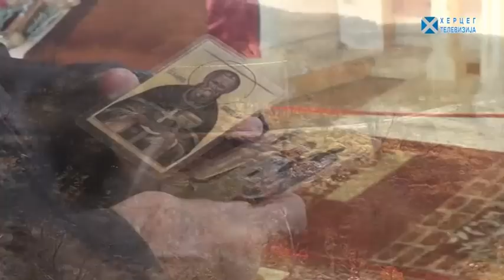Школице 5. емисија - Живот и жеље мати Христине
Шта човјека натјера да се одрекне живота какав живи већина људи и посвети се Богу? Колико мора бити одлучан и храбар да би истрајао у својој намјери? Пред вама је прича о бескрајној вјери и вољи мати Христине. Вјери која нагна човјека да једним чином изгуби и добије све и вољи да оствари своју највећу жељу сагради манастир у родном селу.